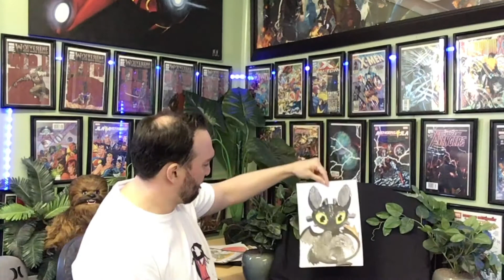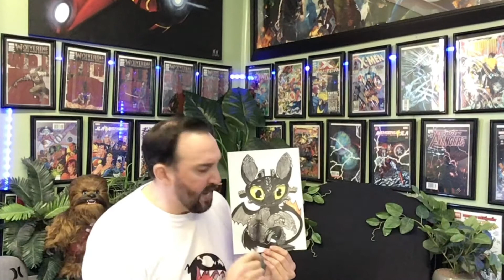Let’s Draw Toothless from How to Train Your Dragon!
In this week’s episode we are going to use colour pencils to sketch and colour Toothless from How to Train Your Dragon!